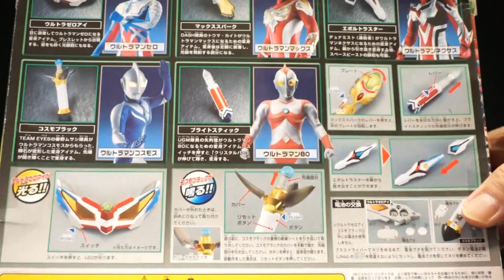ウルトラ兄弟変身アイテムセット３ ウルトラマン80 ウルトラマンコスモス ウルトラマンネクサス ウルトラマンマックス ウルトラマンゼロ Ultra Brothers Hebshin Item Set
7月10日はウルトラマンの日と納豆の日！

ブライトスティック（８０）
コスモプラック（コスモス）
エボルトラスター（ネクサス）
マックススパーク（マックス）
ウルトラゼロアイ（ゼロ）

k2eizoのグッズが出来ました＾ｏ＾
『cobacco（コバッコ）』と言うブランド名にしましたｗ

【ウルトラマンXエックス サイバーカード 再生リスト】Ultraman X Cyber card Playlist